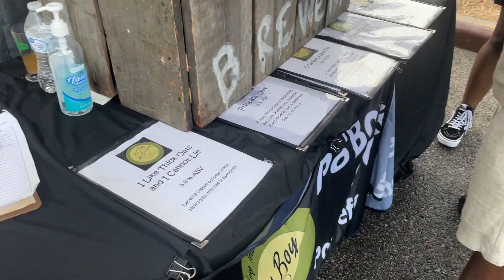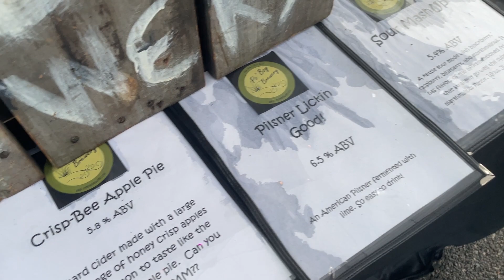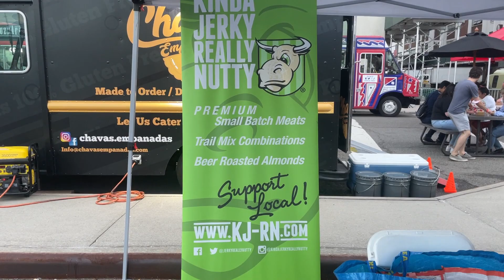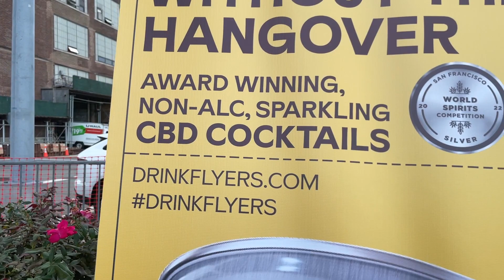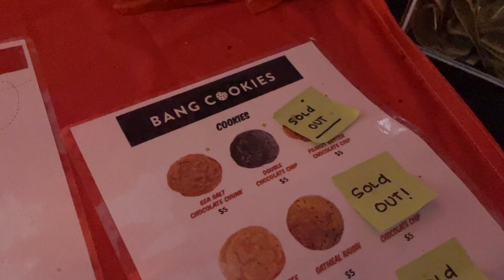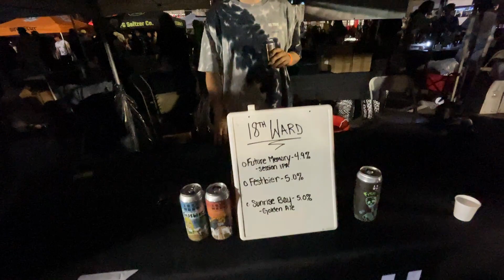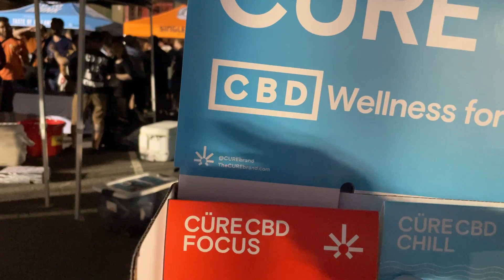Море пива всего за $35! Пивной фестиваль в Нью-Йорке. Brooklyn Beer Fest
Ссылка на мероприятия подобного рода

Всем привет! Меня зовут Аня, я из Днепра, Украина. Выиграла грин карту в лотерее DV2020 и переехала жить в США в марте 2021. Я приехала одна, родственников и знакомых в США нет. За плечами самостоятельные путешествия в 23 страны мира и в основном в мегаполисы. Сейчас живу в Нью-Йорке. Снимаю видео на телефон и с минимальным монтажом. И не бойтесь задавать вопросы, стараюсь отвечать на все адекватные комментарии. No politics.